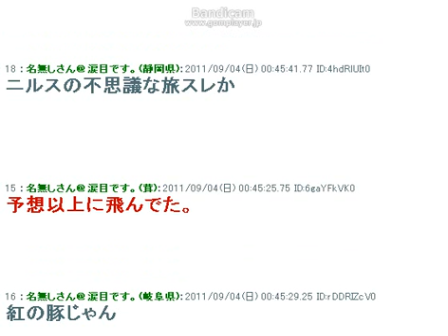ガチョウが飛びまくりで空がヤバイ